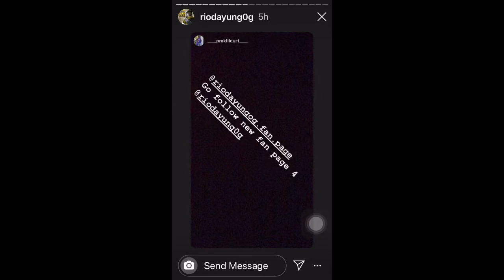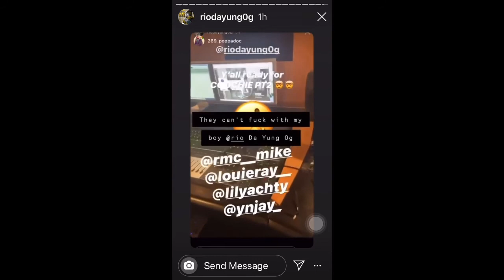YN Jay x Louie Ray - Reflection Official Video | @ShotBySimbaa reaction